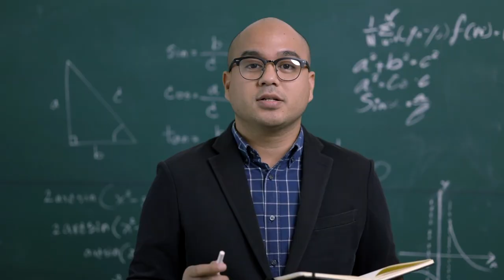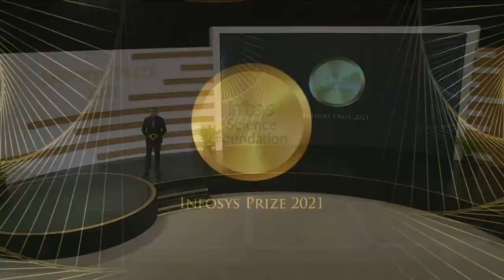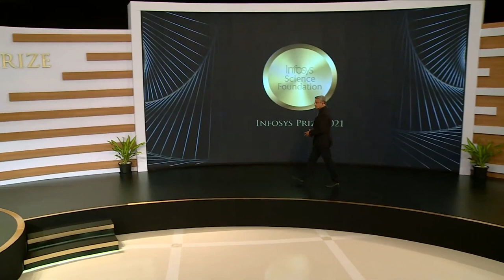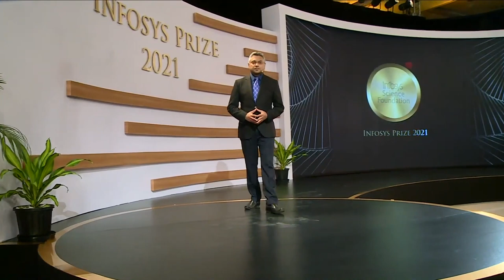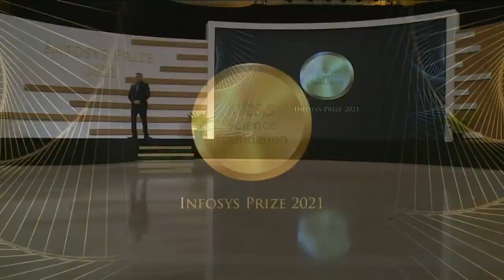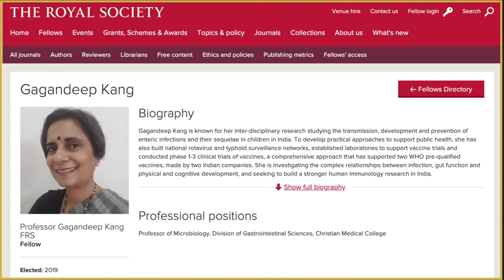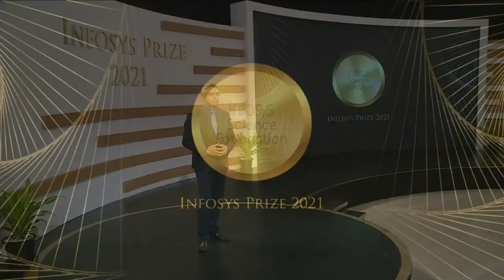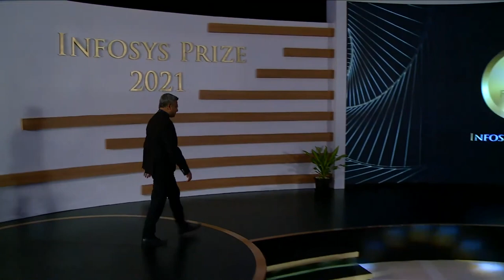Infosys Prize 2021 | Virtual Award Ceremony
The Infosys Science Foundation (ISF), awarded the winners of the Infosys Prize 2021 in a virtual ceremony on Dec 2nd, for their outstanding contributions to science and research in six fields - Engineering and Computer Science, Humanities, Life Sciences, Mathematical Sciences, Physical Sciences and Social Sciences. Winners were felicitated by the Chief Guest, Prof. Gagandeep Kang FRS, Professor at CMC Vellore, Infosys Prize laureate 2016, and one of India’s leading virologists.

The award comprises a pure gold medal, a citation and a prize-purse of USD 100,000, tax free in India. The winners of the Infosys Prize 2021 are:

Engineering and Computer Science –
Dr. Chandrasekhar Nair
Chief Technical Officer, Molbio Diagnostics, India

Humanities –
Dr. Ângela Barreto Xavier
Senior Researcher, Institute of Social Sciences, University of Lisbon, Portugal

Life Sciences –
Prof. Mahesh Sankaran
Professor, National Center for Biological Sciences, India

Mathematical Sciences –
Dr. Neeraj Kayal
Principal Researcher, Microsoft Research, India

Physical Sciences –
Prof. Bedangadas Mohanty
Professor, School of Physical Sciences
National Institute of Science Education and Research,
Bhubaneswar, India

Social Sciences
Dr. Pratiksha Baxi
Associate Professor, Center for the study of Law and Governance,